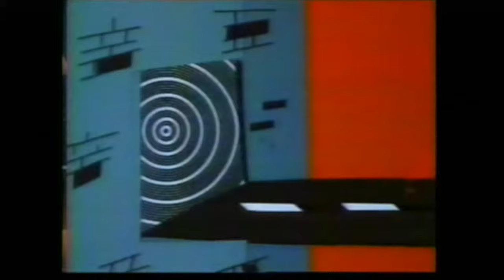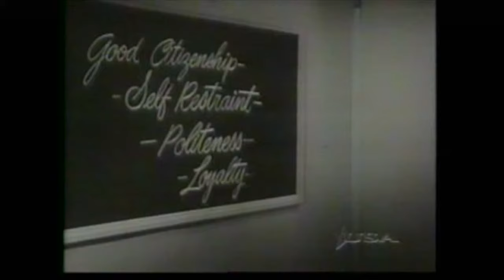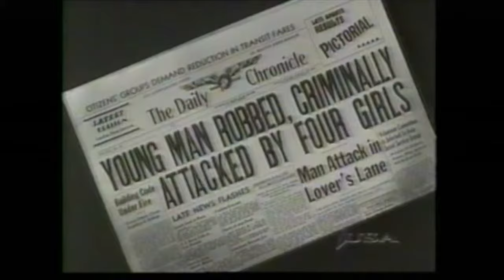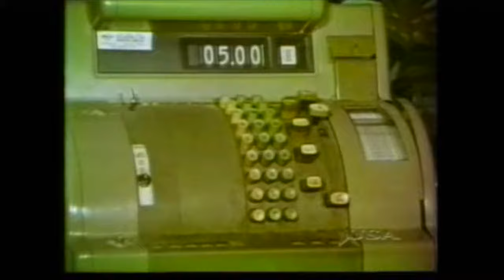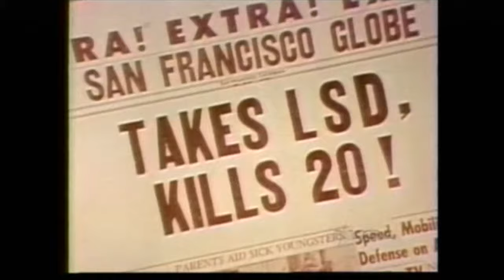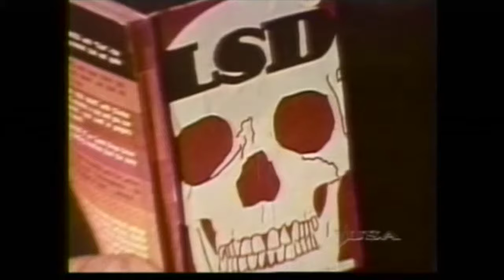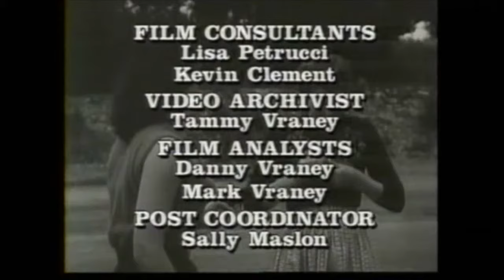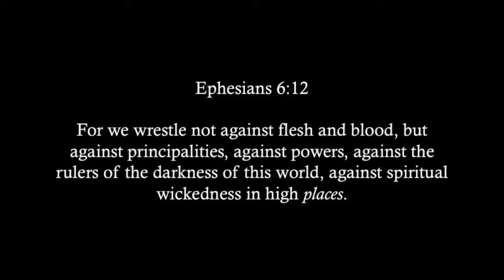Reel Wild Cinema - Episode 10: Dope Pushers and Vice Dolls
Reel Wild Cinema was a television show that aired on USA Network during the mid-'90s.  The show presented clips of exploitation films that were produced as late as the early '70s.

Each episode explored a specific theme and welcomed a special guest, usually of exploitation renown.  Many prominent producers, directors, and actors of the genre sat opposite the show’s groovy host, Sandra Bernhard, for Q&A.

Each episode contained a “feature”, which comprised more clips of a single film than any other film shown during that episode.  The feature usually ran for twenty minutes of the hour slotted for the show.

A new episode aired each week with a start time in the wee hours.  The show lasted only a few seasons.

Reel Wild Cinema was a truly unique show, relative to any program existing then or even since.  Most of the films previewed on Reel Wild Cinema can be purchased

Please read below for a description of this upload:

MONDO-A-GO! GO! Productions presents…

Reel Wild Cinema - Episode 10: Dope Pushers and Vice Dolls - Special Guest: Russ Tamblyn

This episode contains clips from the following films…

(English titles and release years provided by IMDB when available... )

*The Violent Years (1956)
*Damaged Goods (1961)
*Teenage Gang Debs (1966)
*LSD-25 (1967)
*Devil’s Harvest (1942)
*Lost, Lonely and Vicious (1958)

and public service announcement…

*Dating Do’s and Don’ts (1949)

Credits…

Hosted by Sandra Bernhard

Creators:

Jimmy Maslon
Marty Sokol
Mike Vraney

Executive Producers:

David Garfinkle
Jimmy Maslon
Matthew Papish
Jay Renfroe
Marty Sokol
Mike Vraney

Producer:

Domonic Paris

Film Doctor:

Frank Henenlotter

... Good Midnight to You!

Mike Vraney (Requiescat In Pace)...